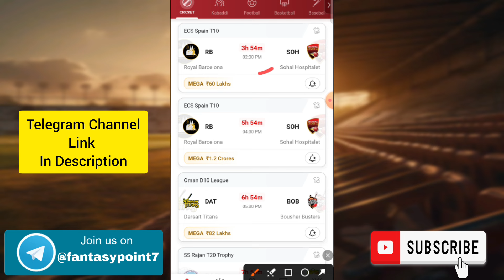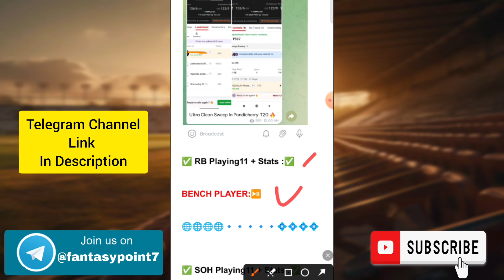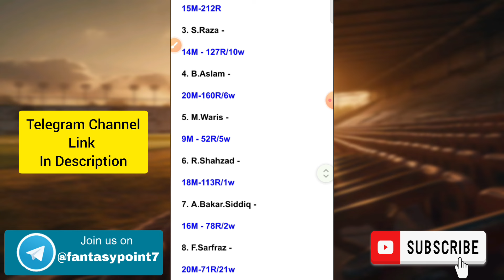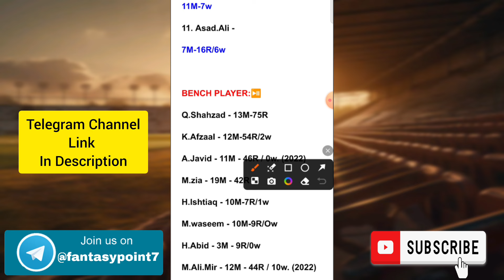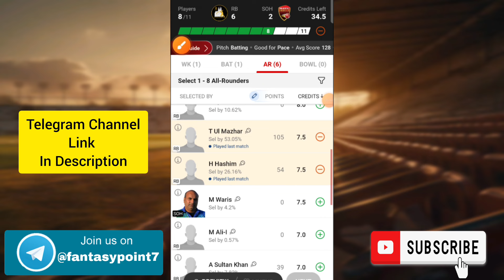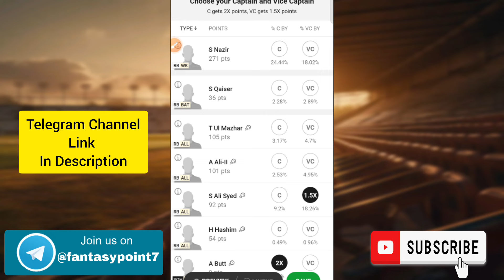RB vs SOH Dream11 Prediction | RB vs SOH Dream11 ECS T10 | RB vs SOH Today Match Team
RB vs SOH
RB vs SOH Dream11
RB vs SOH Dream11 Prediction
RB vs SOH Today Match Prediction
RB vs SOH Players Records
RB vs SOH Match Prediction
RB vs SOH Players Stats
RB vs SOH GL Team
RB vs SOH SL Team
RB vs SOH Dream11 Winning Team
RB vs SOH MATCH ANALYSIS
DREAM11 RB vs SOH
Dream11 Prediction rb vs soh
RB vs SOH ECS Spain T10
RB vs SOH MATCH PLAYING XI
RB vs SOH TODAY ECS Spain T10 DREAM11 PREDICTION
RB vs SOH DREAM11 PREDICTION Spain T10 DREAM11 PREDICTION